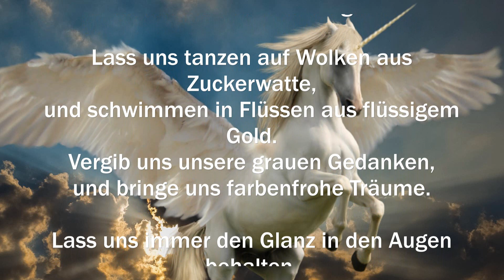Einhorn Unser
Hey, meine verrückten Kikerikis! 😆🎉 Bereit für eine Runde unvergesslicher Lacher? 🎬✨ Auf PockhuhnFilm gibt's heute wieder ein Video, das euch zum Brüllen bringt!